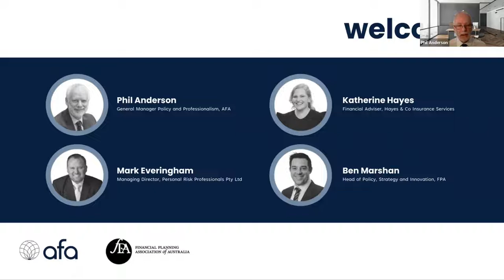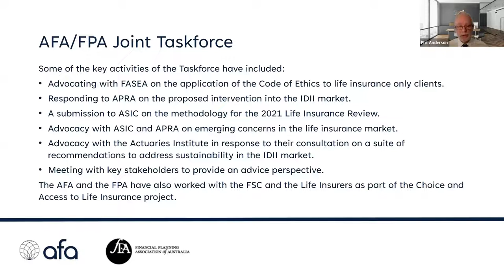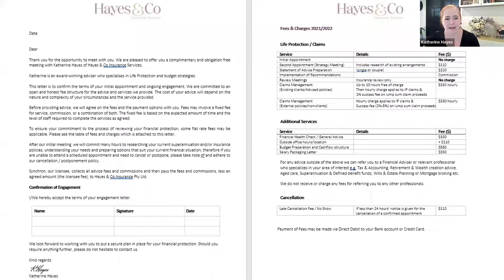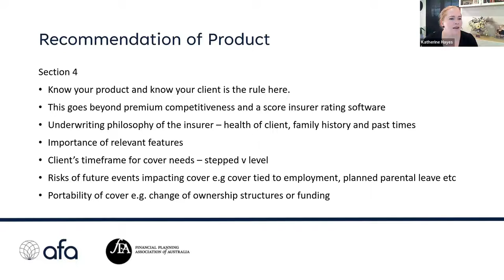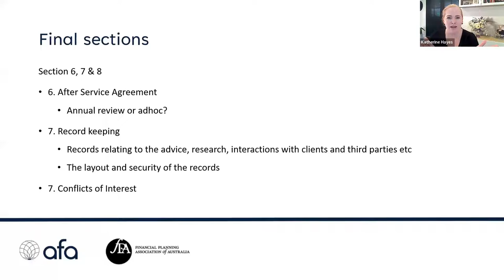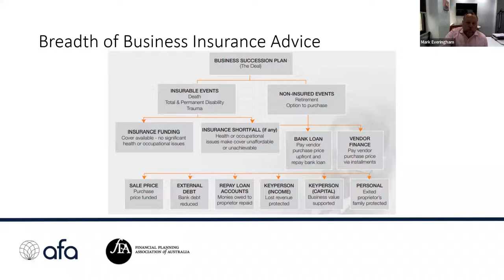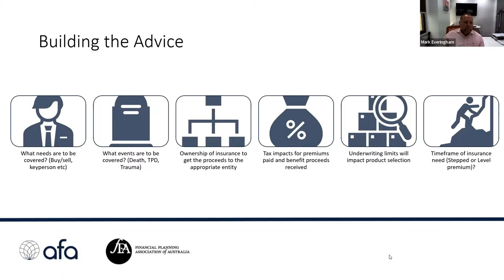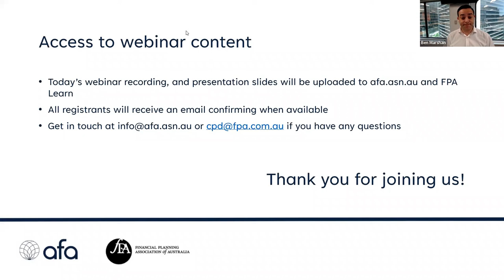FPA and AFA Jointly Present a Guide to Giving Life Insurance Advice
The AFA and FPA Joint Life Insurance Taskforce has worked on a number of things over the last two years, including recently contributing to the development of a Life Risk Guide, that has been designed to assist members to give compliant advice that meets the requirements of multiple codes, including the FASEA Code of Ethics.

In this webinar, you will hear from two advisers who have been members of the joint taskforce, and have been involved in the development of this guide - Mark Everingham CFP®, Managing Director, Personal Risk Professional Pty Ltd, and Katherine Hayes, Financial Advisor, Hayes & Co Insurance Pty Ltd - who will work through the advice process and the key steps to take to ensure that your advice complies with the law and the obligations of different codes.